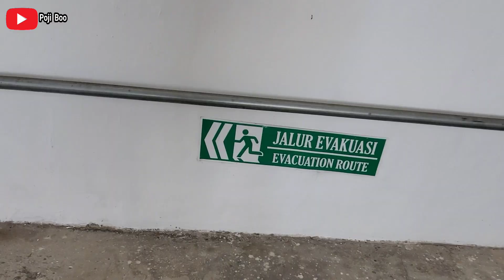GBT TERBAIK‼️ RENOVASI STADION GELORA BUNG TOMO UNTUK PERSIAPAN PIALA DUNIA U20 2023 UPDATE TERBARU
Music